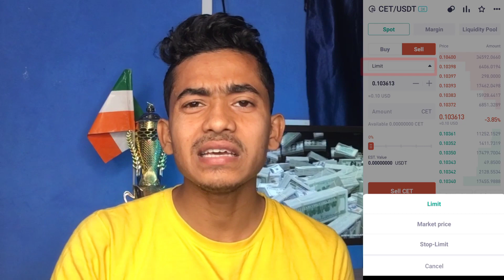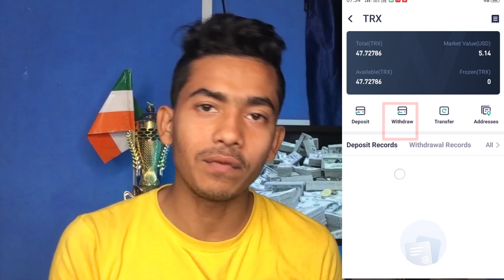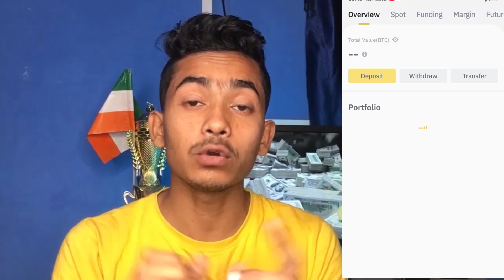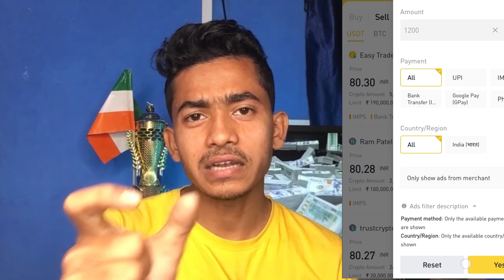CoinEx Full Withdrawal Process || New Apps Sign Up - 50₹, Refer - 50₹, Minimum Withdraw - 1₹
new earning application 2021 today
without investment earn money app 2021
earn money app without investment 2021 bangla